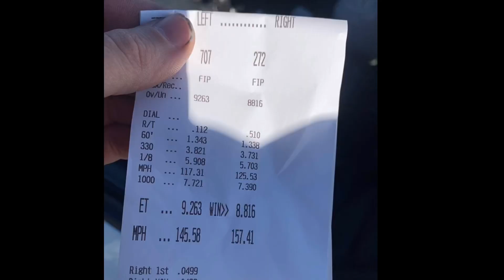67mm Street Supra! IFO Racer Feature, Zachary Walton!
2020 IMPORTFACEOFF.net schedule (tentative)
1/5 - Tucson, AZ
1/26 - Fontana, CA
2/9 - Gainesville, FL
2/16 - Bakersfield, CA
2/23 - West Palm Beach, FL
3/1 - Baytown, TX
3/8 - Chandler, AZ
3/8 - Ennis, TX
3/15 - Las Vegas, NV
3/22 - Noble, OK
3/29 - Atco, NJ
4/5 - Belle Rose, LA
4/5 - Rockingham, NC
4/19 - Hebron, OH
4/26 - St. Louis, MO
5/3 - Kent, WA
5/3 - Topeka, KS
5/17 - Epping, NH
5/24 - Woodburn, OR
5/31 - Tulsa, OK
6/7 - Joliet, IL
6/14 - West Salem, OH
7/26 - Albany, NY
8/16 - Atco, NJ
8/23 - Woodburn, OR
8/30 - Kent, WA
8/30 - Hebron, OH
9/20 - Bakersfield, CA
10/4 - Epping, NH
10/11 - Joliet, IL
10/18 - St. Louis, MO
10/25 - Chandler, AZ
11/1 - Ennis, TX
11/1 - Gainesville, FL
11/8 - Baytown, TX
11/15 - Baton Rouge, LA
TBA - Marion, TX
12/13 - Las Vegas, NV